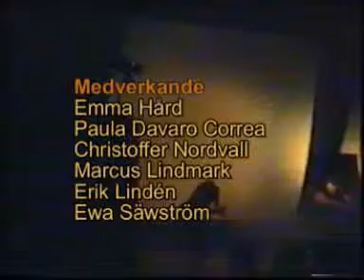Den Elaka Gubben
This video was recorded during our high school theatre play called the Soare, in 1994 at Skolhagenskolan. I have written both the music and the lyrics and I was only 15 years old at the time. Only in swedish. /Marcus Lindmark

Skolhagenskolan, Edited by Marcus Lindmark
Dance: Emma Hård
Dance: Paula Davarro Correa
Dance: Christoffer Nordvall
Rap, Dance: Marcus Lindmark
Boring Guy: Erik Lindén
Blonde Girl: Ewa Säwström